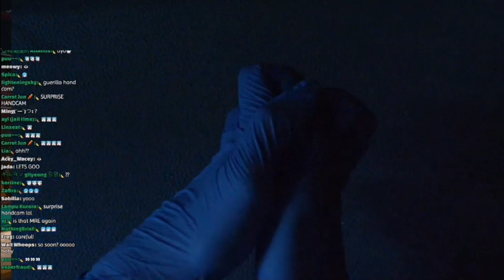How Altare Got to Memorize Naruto's Hand Signs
Stream